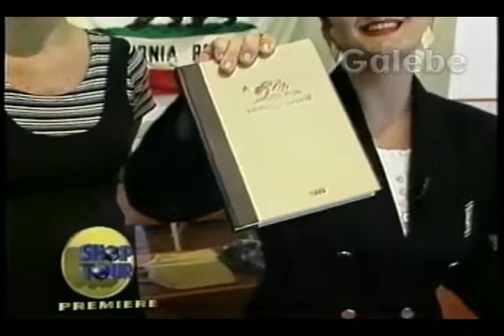CALIFORNIA REPUBLIC CRIS GALEBE 25 03 1995